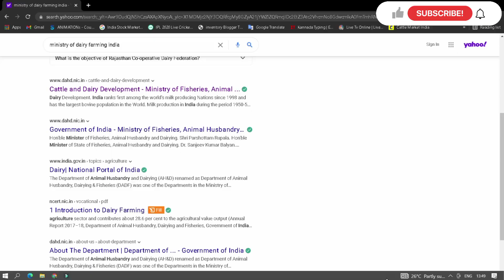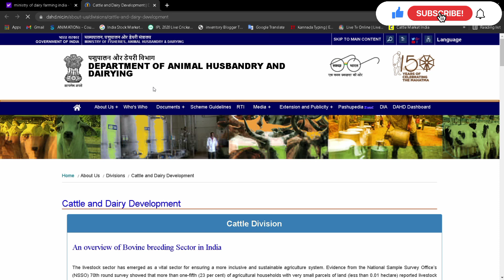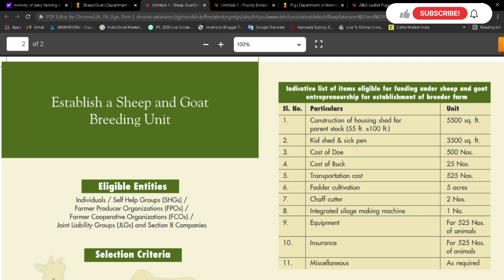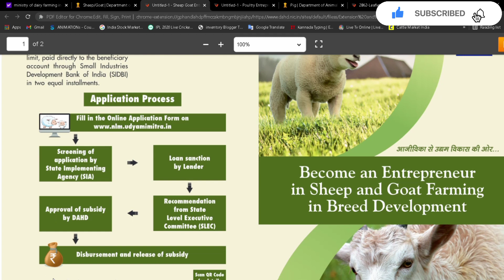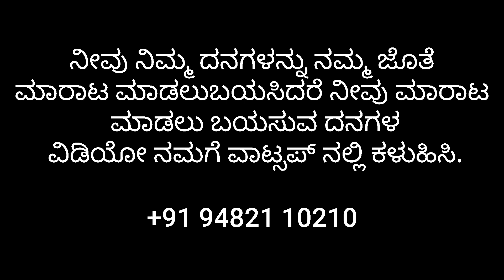ಮೇಕೆ ಸಾಕಾಣಿಕೆಗೆ ಸರ್ಕಾರದಿಂದ 50 ಲಕ್ಷ ಆರ್ಥಿಕ ಸಹಾಯ.Get up to 50 lakh financial assistance for Goat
Goat Farming
Sheep farming
Karnataka sheep breeders
Karnataka Goat Farming
ಕುರಿ ಸಾಕಾಣಿಕೆ
ಆಡು ಸಾಕಾಣಿಕೆ.
ಕುರಿ ಸಾಕಾಣಿಕೆ ಮಾಡಲು ಲೋನ್.
ಮೇಕೆ ಸಾಕಾಣಿಕೆ ಮಾಡಲು ಲೋನ್ ಪಡೆಯಿರಿ.

ಆನ್ಲೈನ್ ದನಗಳ ಮಾರುಕಟ್ಟೆ ಪ್ರಾರಂಭಿಸಿದ್ದೇವೆ, ರೈತರ ಪರಿಶ್ರಮವನ್ನು ಕಡಿಮೆ ಮಾಡುವ ನಿಟ್ಟಿನಲ್ಲಿ. ನಿಮ್ಮ ಸಹಾಯ ಮತ್ತು ಬೆಂಬಲವೇ ನಮ್ಮ ಬಂಡವಾಳ.

ಮಾರಾಟಕ್ಕೆ ಇರುವ ದನಗಳ ಜಿಲ್ಲಾವಾರು ಮಾಹಿತಿ.

ನಮ್ಮ ಆನ್ಲೈನ್ ದನಗಳ ಮಾರುಕಟ್ಟೆ ಬಗ್ಗೆ ಎಲ್ಲ ರೈತರಿಗೆ ಶೇರ್ ಮಾಡಿ.  ಮತ್ತು ನಮ್ಮ ಯುಟ್ಯೂಬ್ ಚಾನೆಲ್ ಗೆ ಸಬ್ಸ್ಕ್ರೈಬ್ ಮಾಡಿ.

ನಿಮ್ಮ ದನಗಳನ್ನು ನಮ್ಮ ಜೊತೆ
ಮಾರಾಟ ಮಾಡಲು, ನಿಮ್ಮ ದನಗಳ ವಿಡಿಯೋ ನಮಗೆ ಕಳುಹಿಸಿ, ಕೆಳಗಿನ ಲಿಂಕ್ ಕ್ಲಿಕ್ ಮಾಡಿ.